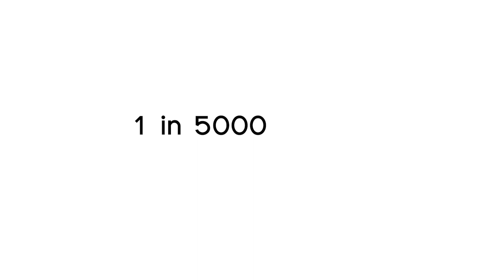Playing Mope.io until I got Golden Shahbaz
Heyo I'm Saeng0. Stick around and enjoy :)

I tried to play mope until I got the ultra rare (1 in 5000 chance) golden shahbaz, no matter how long it took...